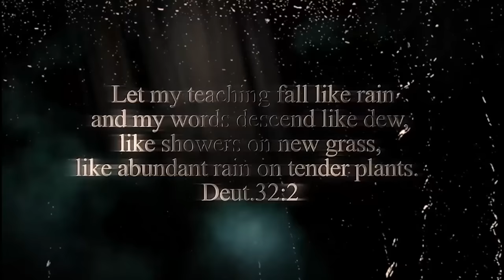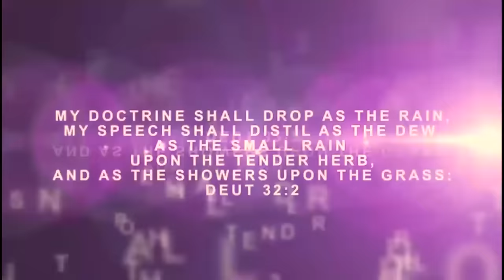IRI OWURO (Morning Dew) 27th July 2024 with Babasebioba